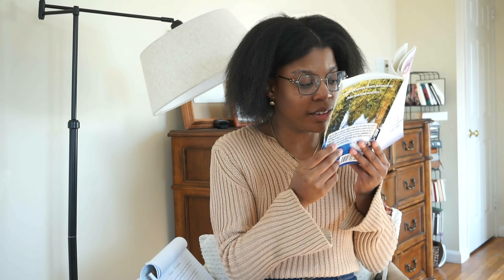Finally Lets Talk Holiness, Minimalism and Modesty…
Hey lovely,
I hoped you enjoyed this new upload.
Let's chat in the comments respectfully,
as always!

I am Kayla, known to have such a radiating personality, desire for Jesus, or as I rest of Fathers Hebrew name Yahuah Ha Mashiach I hope this channel reflects my warm, excitable personality and true desire to serve God. On my channel, you will see ALL THINGS GOOD AND ENCOURAGING; considering you are here with Good Faith With Kay. See you in my next upload.

T E C H N O L O G Y + P R O D U C T I O N

Nikon D5600